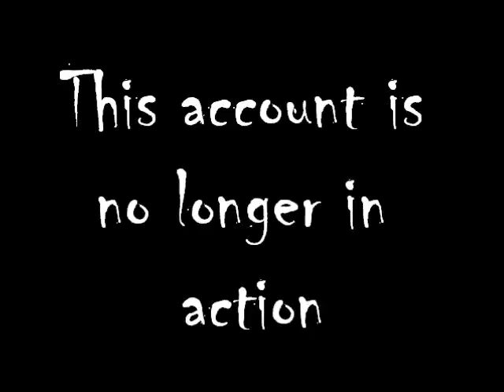NO LONGER IN ACTION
This account is no longer in action but a few good accounts u should sub to r